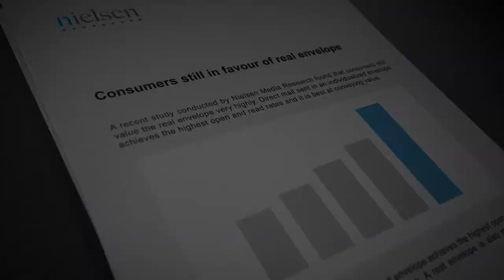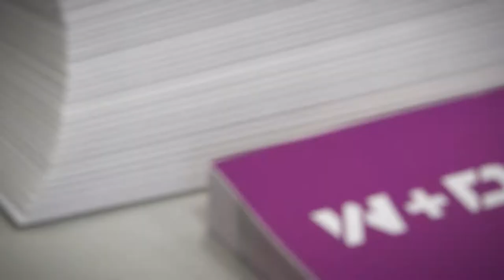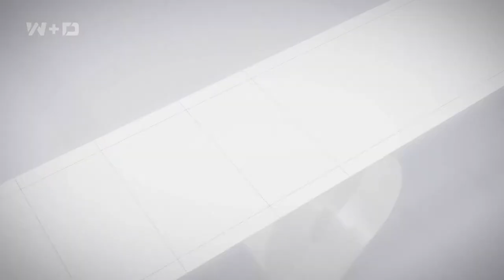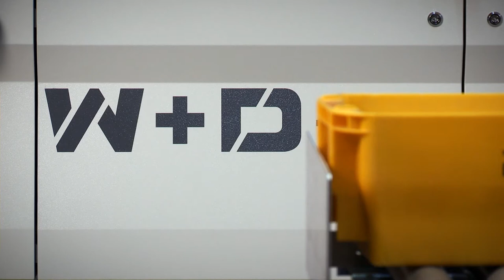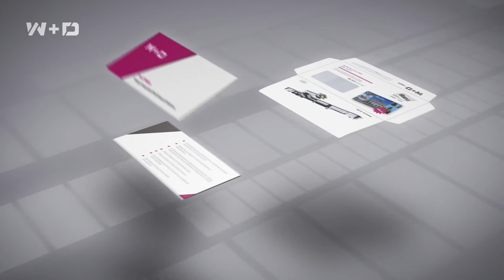WD TIMOS 1080p MESSE 20122904